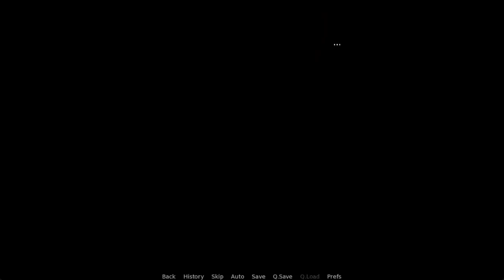Alabasta Caitlyn Gameplay Walkthrough